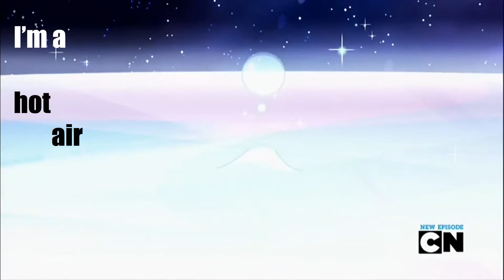Prezencik dla Rafałka